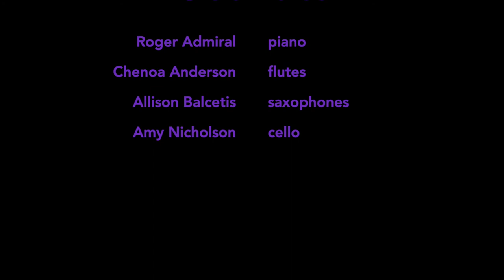TDU / UV (2022) by Giorgio Magnanensi performed by UltraViolet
UltraViolet is:
Roger Admiral, piano
Chenoa Anderson, flutes
Allison Balcetis, saxophones
Amy Nicholson, cello